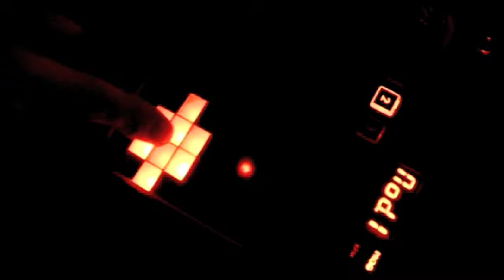ZИMA Laptop Battle 2011@DIGGER [5 марта]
Это событие направлено на популяризацию творчества молодых краснодарских музыкантов, которые продемонстрируют разные стили и подходы к созданию электронной музыки. До и после битвы будут звучать live-сеты талантливых выпускников школы Spektral.

В этом году для того, чтобы конкурс прошел еще интереснее, мы решили изменить правила проведения битвы. Конкурс будет состоять из трех этапов и будет проходить по "олимпийской системе". Участники делятся на пары, из двух участников один обязательно побеждает, а второй -- выбывает. "Оставшиеся в живых" продолжают борьбу до тех пор, пока не останется всего два финалиста! Именно они будут награждены сертификатами на покупку музыкального оборудования в магазине Ритм-Юг. Все участники получат памятные призы от ZИМА и SPEKTRAL AUDIO SCHOOL.

Для тех кто хочет подать заявку на участие в конкурсе -- заполните анкету на

Выступление обязательно должно состоять из созданного участником музыкального материала, без использования чужих работ. При отборе конкурсантов мы не рассматриваем DJ-сеты. Речь идет о живом выступлении, в котором электронный музыкант демонстрирует свои навыки импровизации, общение с публикой, оригинальность и мастерское владение современными технологиями. Жюри будет оценивать каждое выступление по всем этим параметрам. В этом году при отборе мы приветствуем на конкурсе самые разнообразные музыкальные жанры и креативный подход!